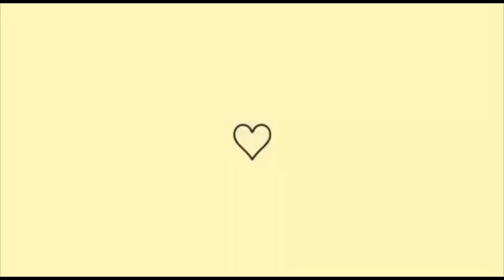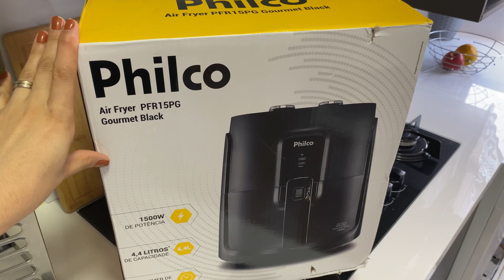FAXINA NO APÊ- LIMPEI E ORGANIZEI TUDO - NOVA CONQUISTA AIR FRYER PHILCO😍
Últimos vídeos